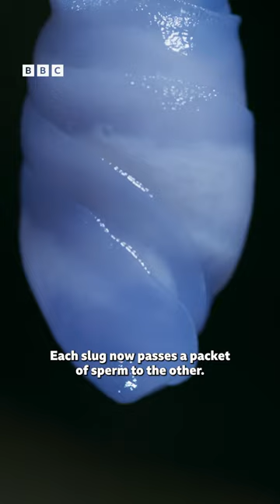You just can’t unsee romance, slug-style 😳